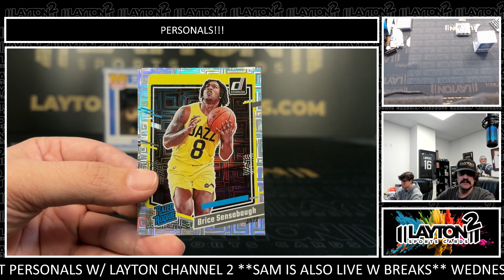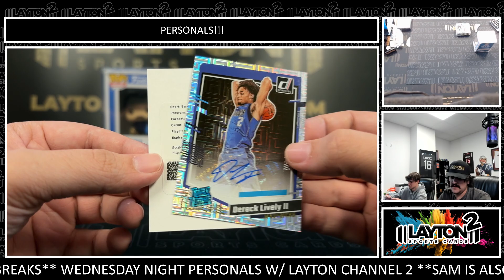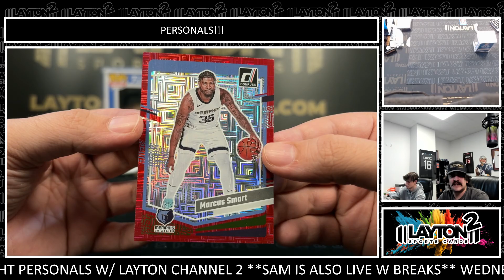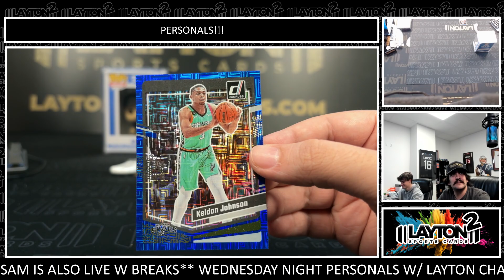2 Boxes Of 2023/24 Donruss Choice BK For Douglas G